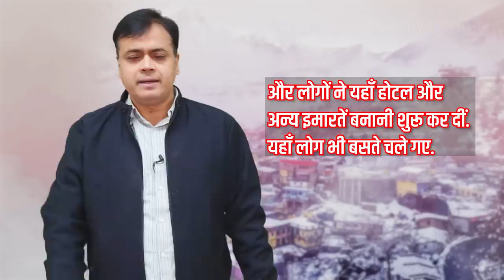जोशीमठ पर चुप्पी? कहां हैं BJP- हिंदुत्व के ठेकेदार?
बोल के लब आज़ाद हैं तेरे के इस एपिसोड में वरिष्ठ पत्रकार Abhisar Sharma चर्चा कर रहे हैं कि किस तरह जोशीमठ में आयी मानवीय आपदा पर सरकार तथा हिंदुत्व के ठेकेदार चुप्पी साधे हुए हैं, साथ ही वे इस आपदा के आने की वजहों पर भी प्रकाश डाल रहे हैं